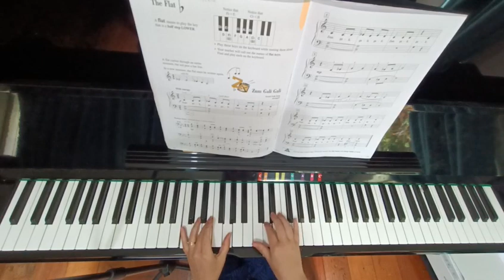Zum gali gali: Accelerated Piano Adventures Book 1